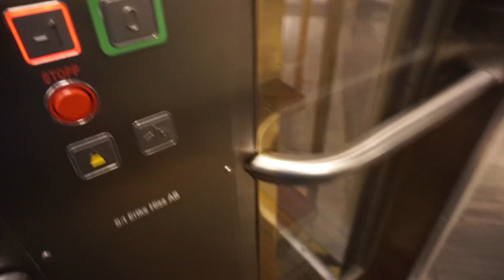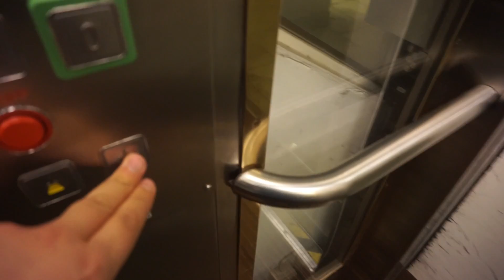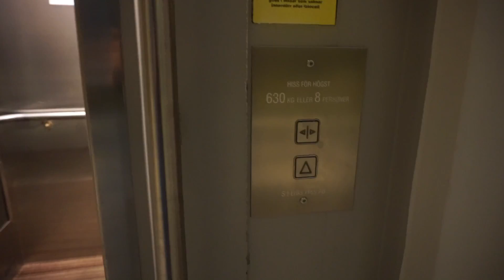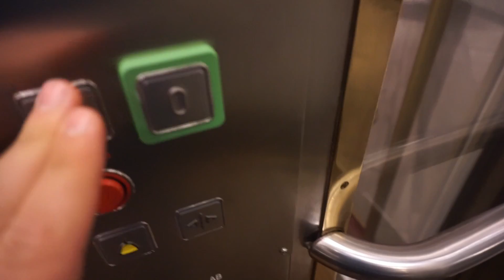1980s OTIS roped hydraulic elevator (mod by S.t Eriks Hiss) @ Hotel Scandic Park, Stockholm, Sweden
Hotel Scandic Park

Short distance for a roped hydraulic elevator!

Information
 • Location: Karlavägen 43, Stockholm, Sweden
 • Manufacturer: OTIS • Year: 1980s
 • Modernizer: S:t Eriks Hiss AB • Year: unknown
 • Serial: 74NE4181
 • Type: Roped hydraulic, digital controller
 • Capacity: 8 persons or 630 kg
 • Stops: 2